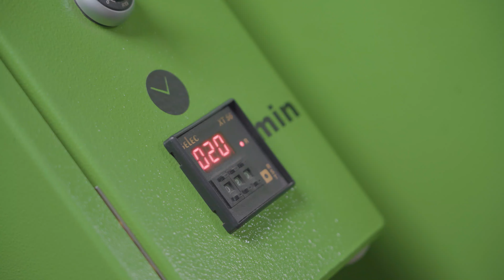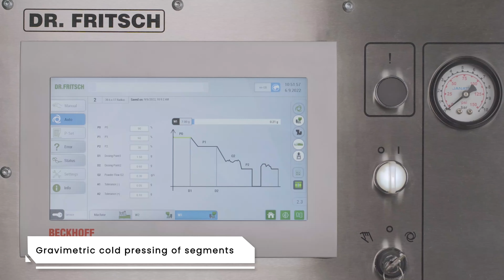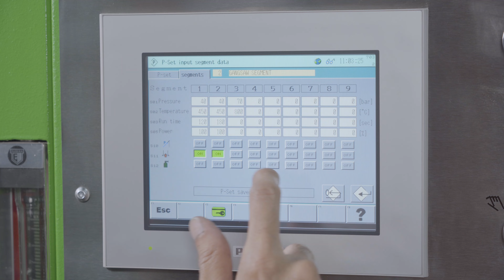Dr. Fritsch India - Corporate Video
Dr. Fritsch India
High quality and reliable solutions for the production of diamond tools
Since 2004

▬ Chapters ▬▬▬▬▬▬▬▬▬▬▬▬▬▬▬▬▬
- 0:00     Introduction
- 0:11     Mixing of metal powders and diamonds
- 0:46     Granulating
- 0:59     Sieving
- 1:08     Gravimetric cold pressing of segments
- 1:20     Volumetric cold pressing of segments
- 1:44     Volumetric cold pressing of beads
- 2:07     Sintering
- 2:31     Dressing and sharpening of diamond wire
- 2:49     Consumables for the production of your diamond tools
- 2:54     Dr. Fritsch India – The company